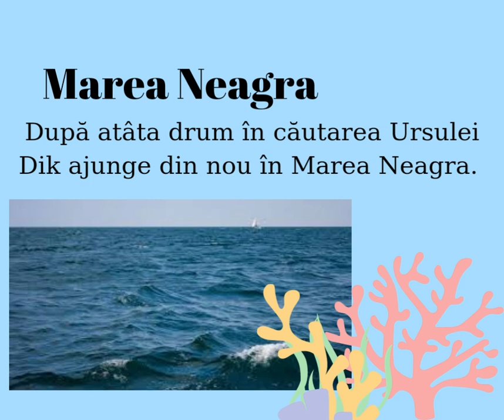Traseul parcurs de Dik în căutarea Ursulei(,,Delfinul"de G.Meniuc)